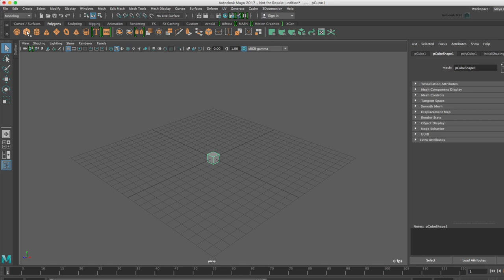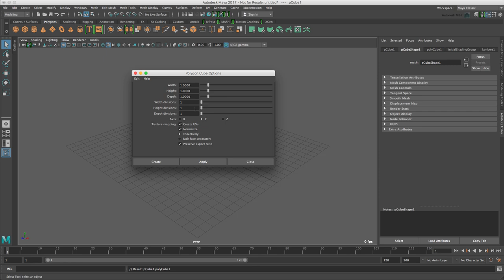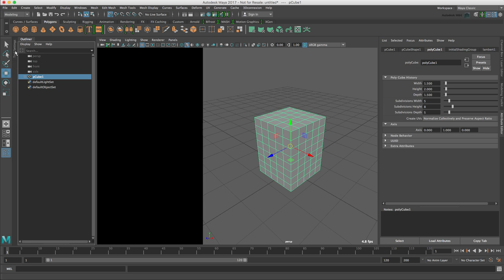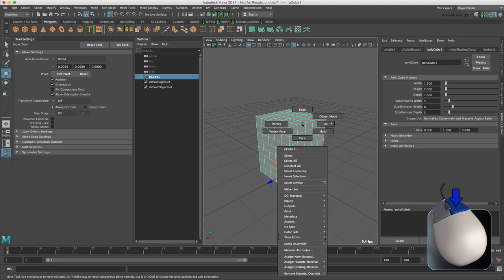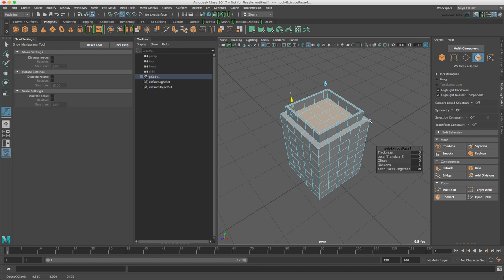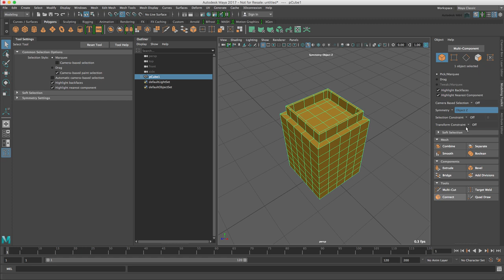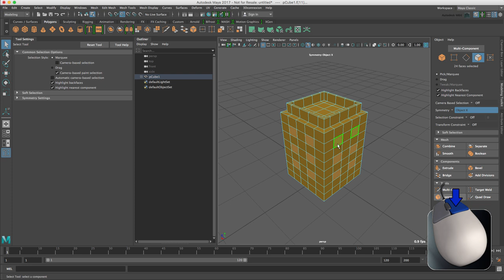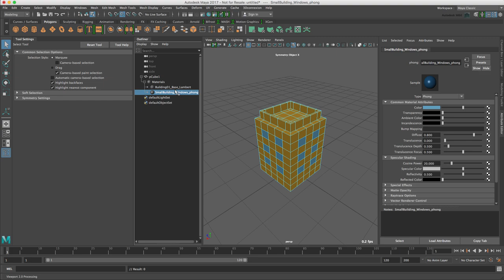Cinema 4D to Maya 2017: Growing a City - Part 2 - Modelling the first building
In this series, Cinema 4D expert Mike Griggs shows you how to use Maya's MASH toolset to create a growing city effect.

This movie focuses on building the first of a few different polygon buildings.